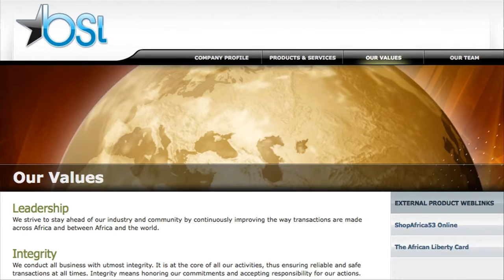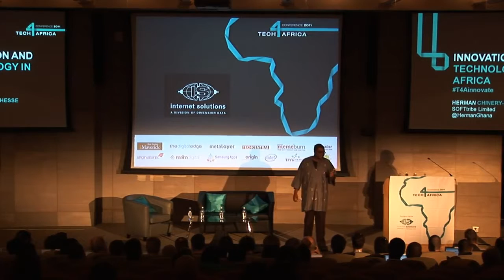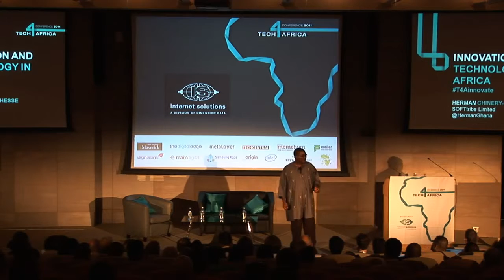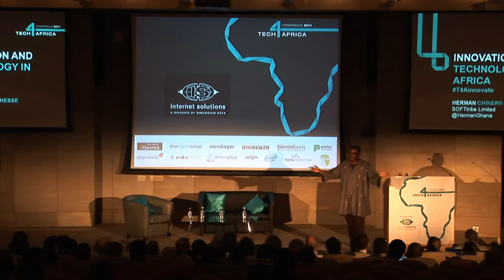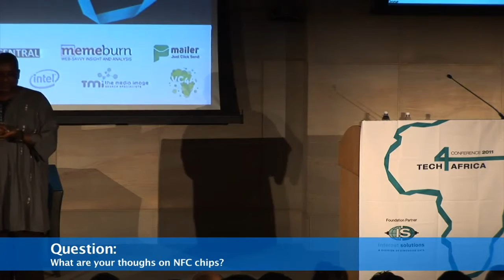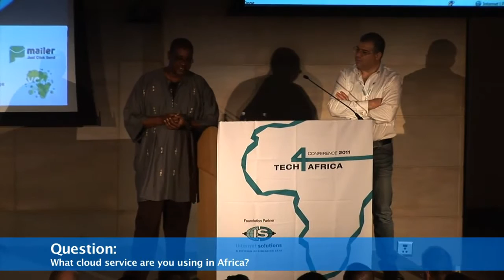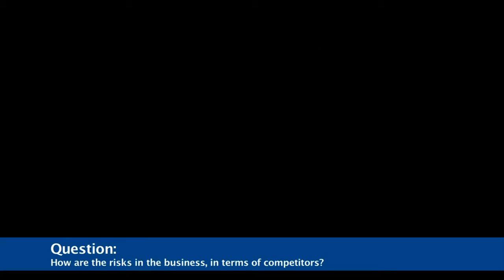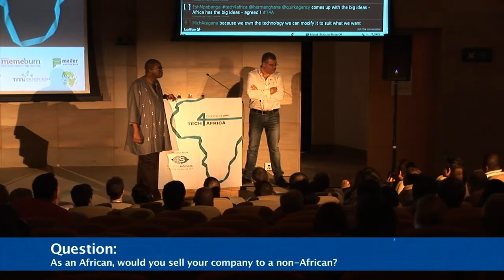Innovation and technology in Africa Herman Chinery Hesse Tech4Africa 2011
Herman Chinery-Hesse is a Ghanaian software entrepreneur and the founder of SOFTtribe, the largest software company in Ghana. He is popularly known as the Bill Gates of Ghana